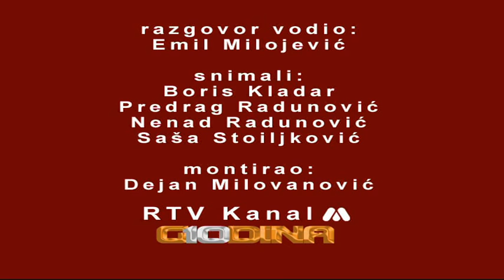10 GODINA Kanala M - urednici se sećaju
Iz video arhiva: kako je bilo uređivati program i sa kakvim izazovima su se suočavali radeći na našoj televiziji, za Kanal M leta 2007. govore nekadašnji urednici.